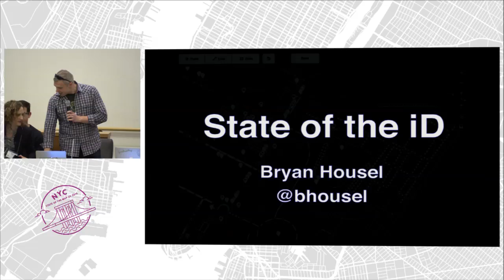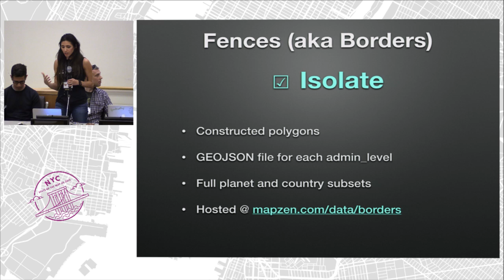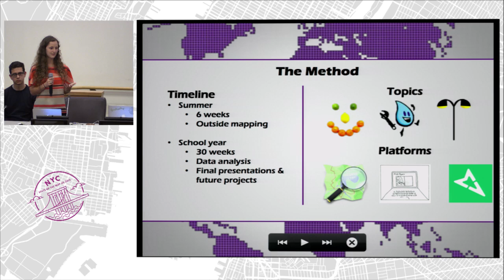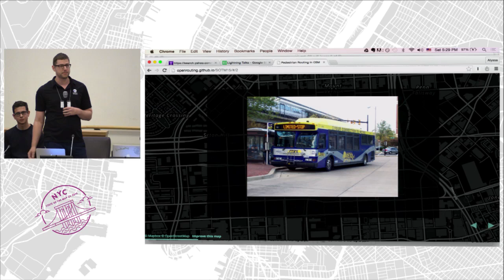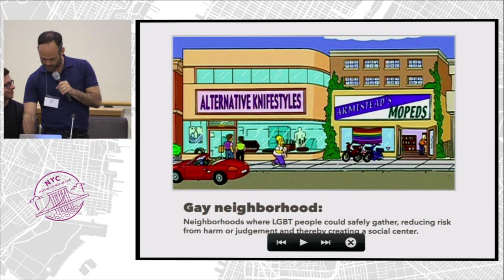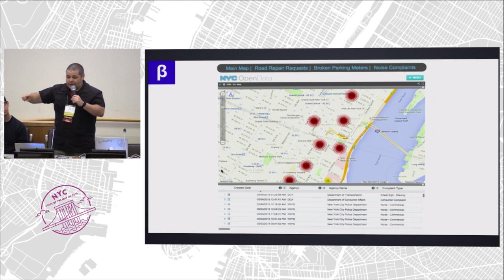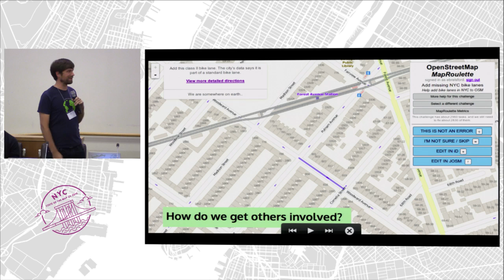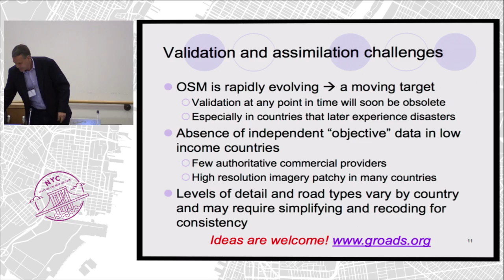Saturday Lightning Talks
State of the iD
Bryan Housel

Mapzen is building Fences… and knocking down barriers
Diana Shkolnikov, Mapzen

Mapping for Youth Empowerment and Community Development in Washington, DC
Eleanor Davis, George Washington University

How OSM can revitalize geography in the American university
Andrew Rasner, National Geographic

Pedestrian Routing
Christopher Fricke, GISi

Mapping the History of NYC's Gay Nightlife
Jeff Ferzoco, Linepointpath, LLC

Civic hacking is civic mapping
Noel Hidalgo, BetaNYC

Updating NYC's bike lane data in OSM
Eric Brelsford

Validation of OpenStreetMap
Alex de Sherbinin, CIESIN, Columbia University